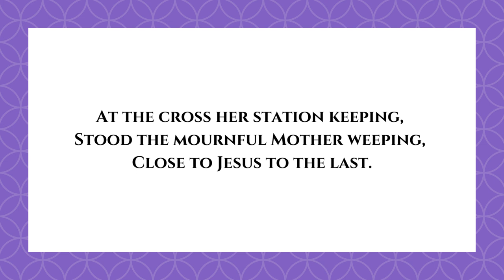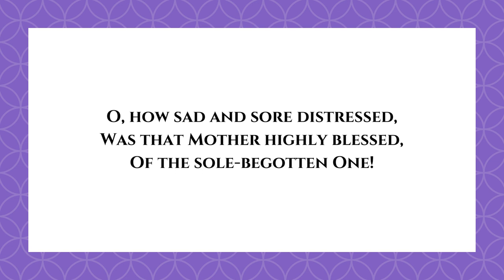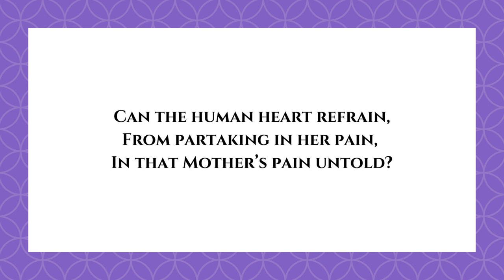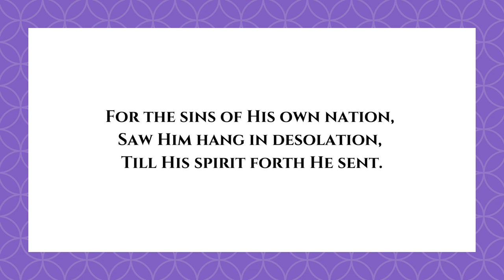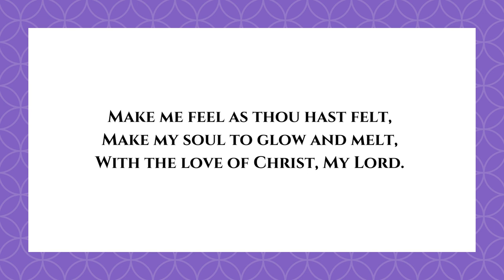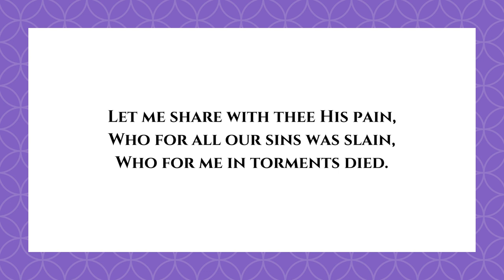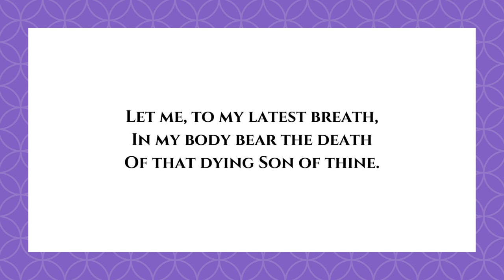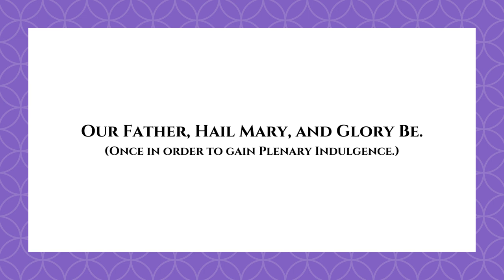The Stations of the Cross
Pray along with His Excellency, Bishop Giles, OFM & Sister Catherine, TOR while they recite the Stations of the Cross.

If you would like a copy of the Booklet to follow along, please email Sister Catherine: